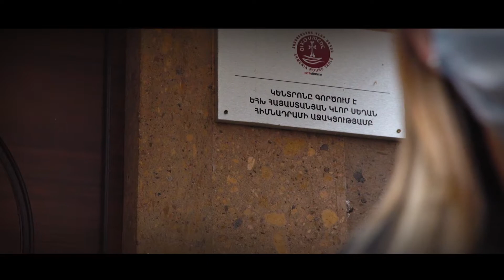ԵՀԽ հայաստանյան Կլոր սեղան հիմնադրամ. հոլովակ | WCC Armenia Round Table Foundation: video-clip